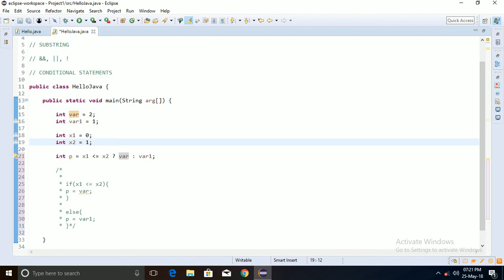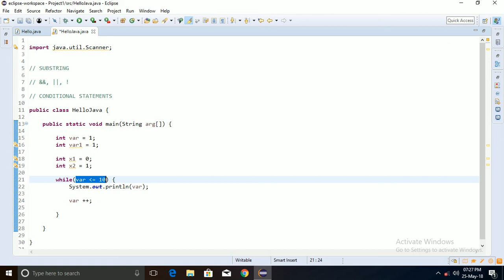JAVA: While Loop in Hindi